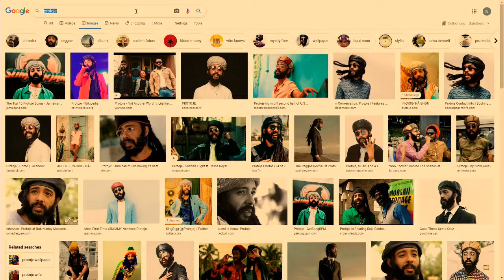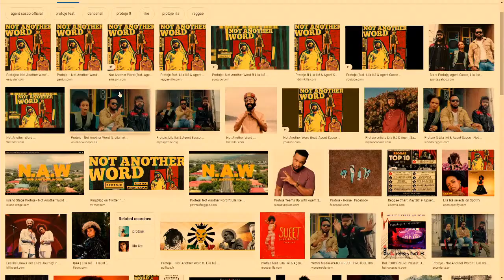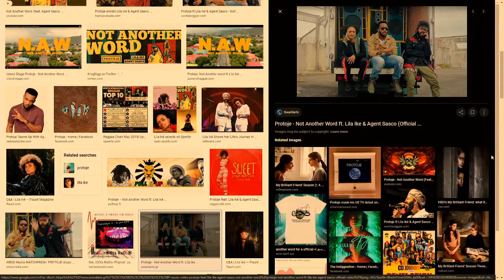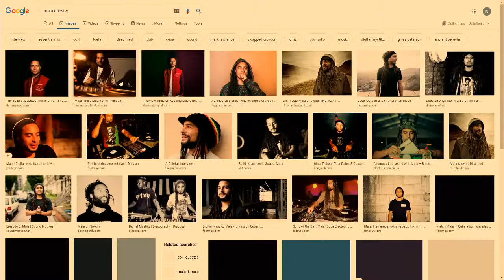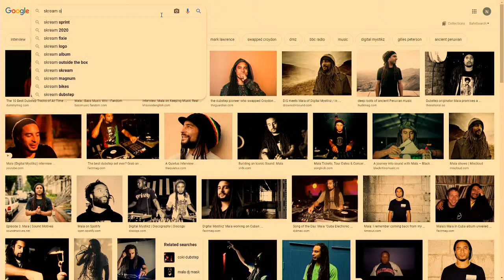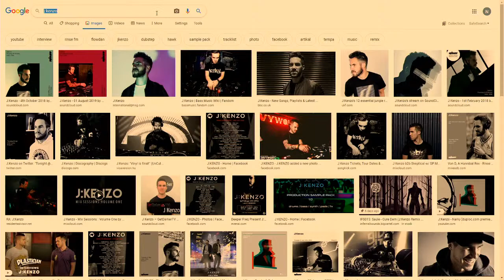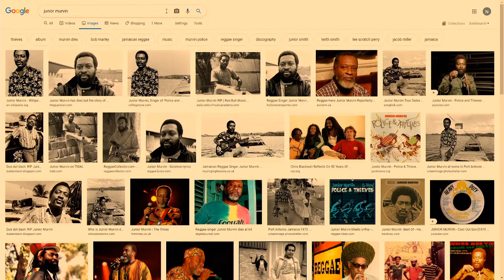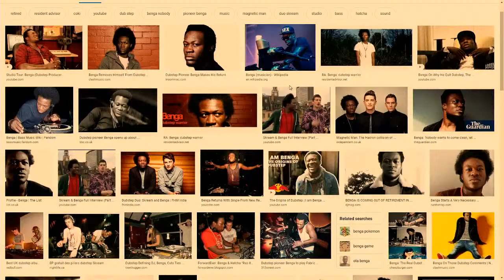CKMS 102.7 FM Radio Waterloo Live Stream